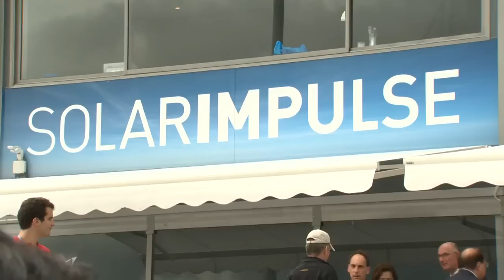Solar Impulse - David Mc Bride, Center Director of of the Dryden Flight Research Center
Int. Paris Air Show Le Bourget

Interview of David Mc Bride, Center Directof of the Dryden Flight Research Center - NASA